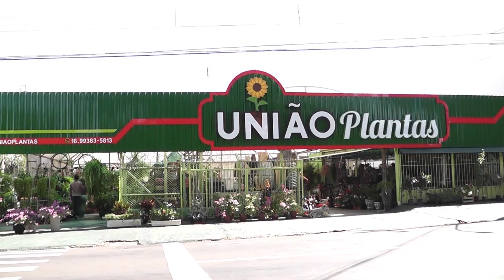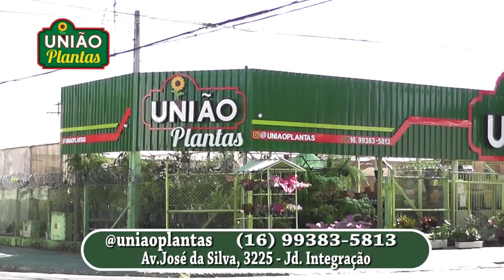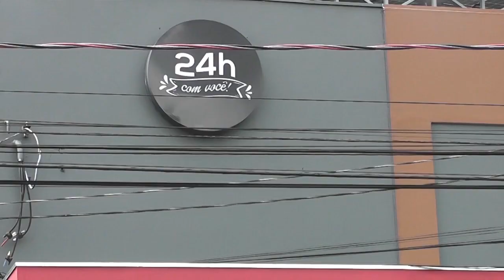Programa Fausto Puglia 10/09/2024